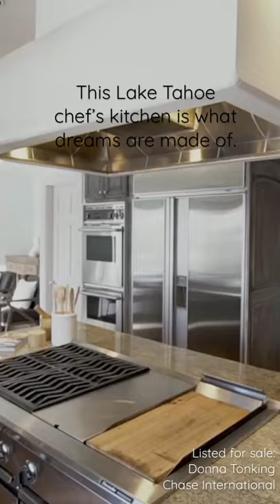Tucked away with privacy, overlooking Lake Tahoe, this kitchen and home are perfection.